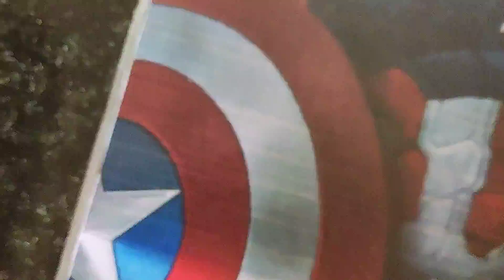Happy Birthday with Super Heroes | Avengers Birthday Decor | Marvel Super Heroes Birthday Theme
Happy Birthday Party with Super Heroes.

Aithus Happy Birthday Celebration on Demand Super Hero Decor Theme

On Aithus World Channel